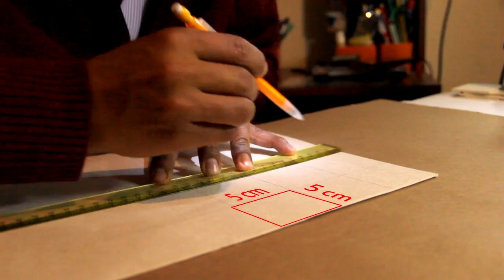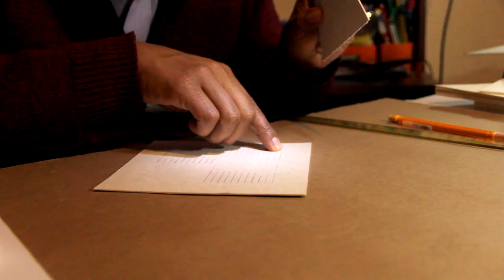Plano seriado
¡Cómo construir un objeto de apariencia tridimensional a través de la sucesión de planos?